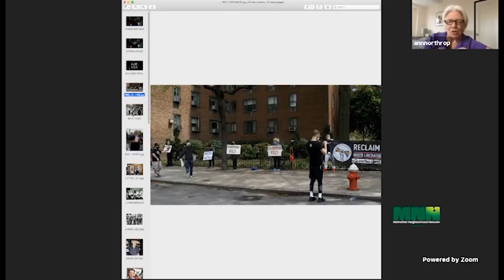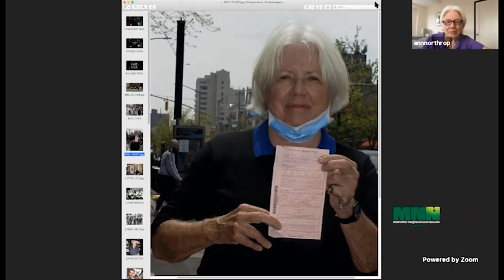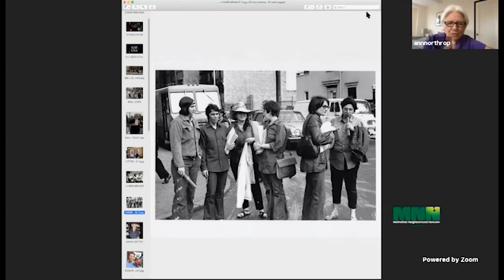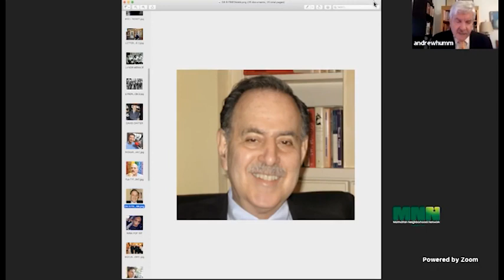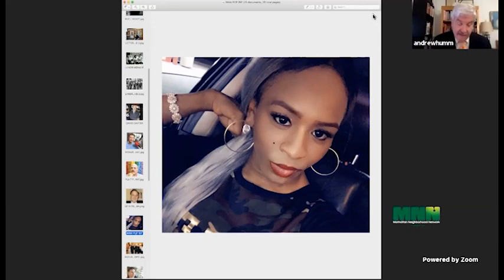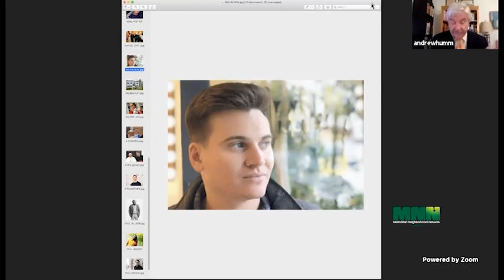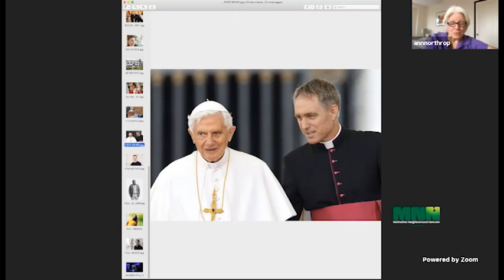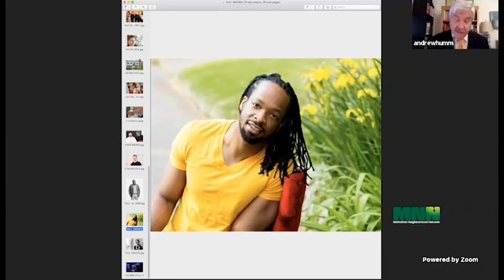Gay USA 5/6/2020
∎ LGBT activism helps get the anti-LGBT Franklin Graham to leave New York.
∎ Reclaim Pride press conference vs. Graham and his enablers busted up by police.
∎ Data scarce on how COVID is affecting LGBT people and people with HIV.
∎ Among this week’s losses: gay historian David Carter, WNYC anchor Richard Hake, Florida activist Terry Fleming, and a pioneering psychoanalyst.
∎ Ex-Pope says same-sex marriage was brought by the Anti-Christ.
∎ At least three of the Pulitzer Prize winners are gay.